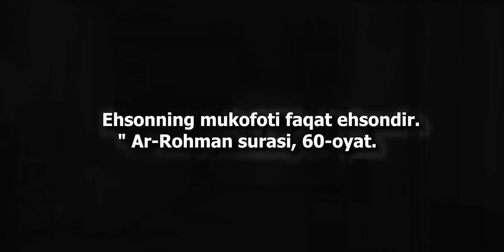Ehsonning mukofoti... | Yig'latadigan ibratli video film !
Xayriya uchun !
💳:8600♦ 0207♦ 0974♦ 9563
Husanov Rustamjon (nomida)